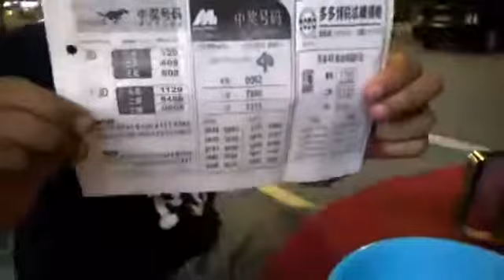UFO OVNI OZN MAKES THE NEWS , AMAZING